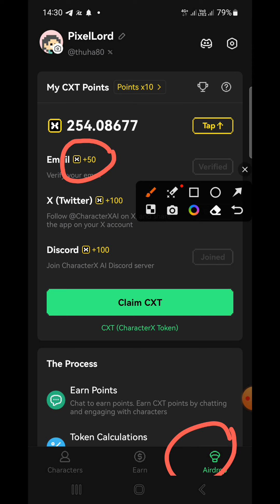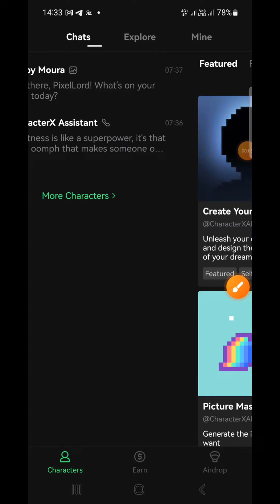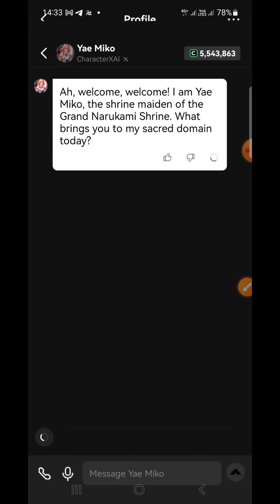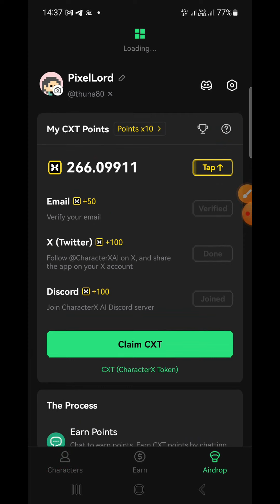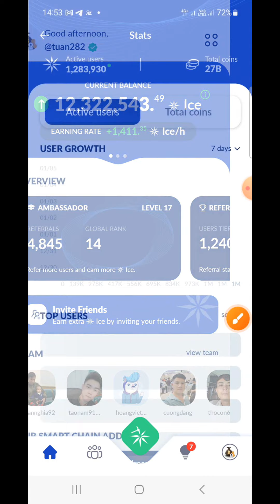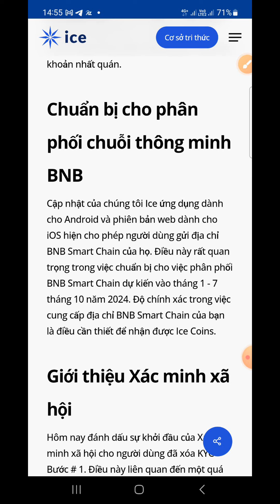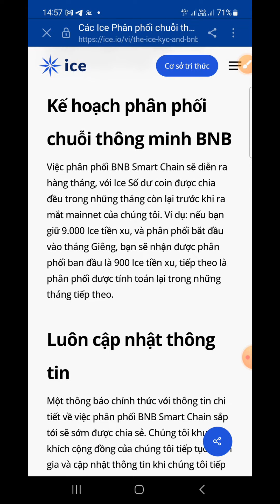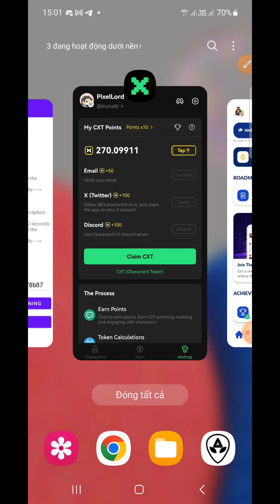Ice Network Tổng Cung+Ngày Mở Khóa Token ICE (CharacterX Cách Đổi CXC Sang CXT Token Gốc) List OKX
ice network thay đổi mã ví bnb rút ice token cập nhật nguồn cung ngày mở khóa, CharacterX cách mở khóa cxc sang token chính cxt, kèo ngon

❤️cần hỗ trợ 👇👇👇
© Bản Quyền Thuộc Về channel hay -No Coppy